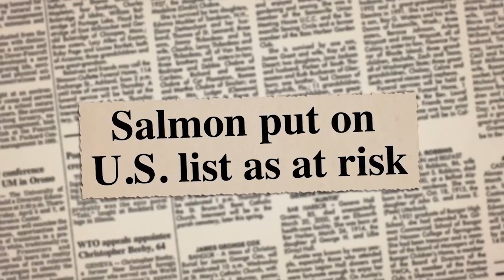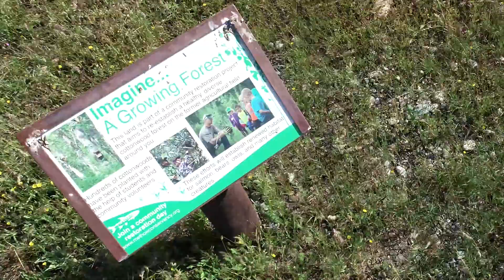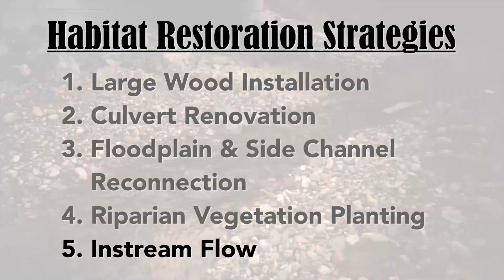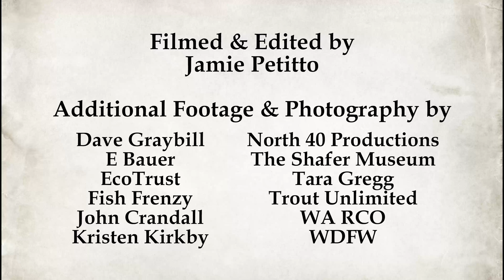SAVING SALMON: A Guide to Stream Habitat Restoration